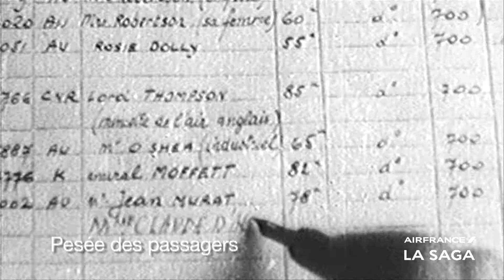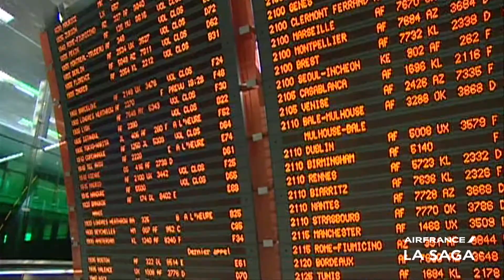PASSION VOYAGE AU SOL | Air France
Pour faciliter la vie de ses passagers au sol, Air France développe une gamme de prestations de plus en plus large.